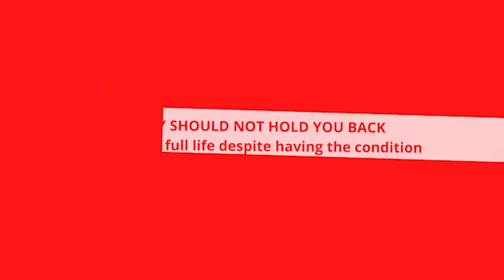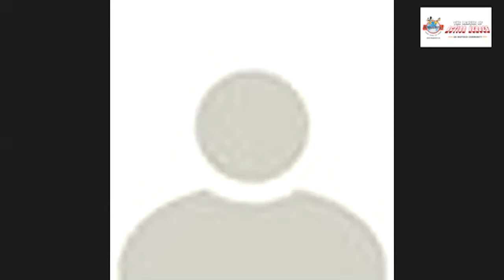Epilepsy Should Not Hold You Back- How to Live a Full Life Despite Having Epilepsy.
Nupur Gandhekar is in conversation with Mr.K.C Janardhan, Calligraphy Maestro and Professor of Penmanship and Management. He shares his journey living with epilepsy and building a career and great life despite it.